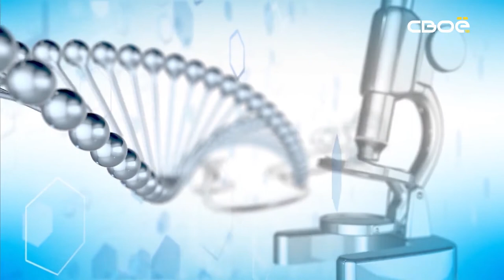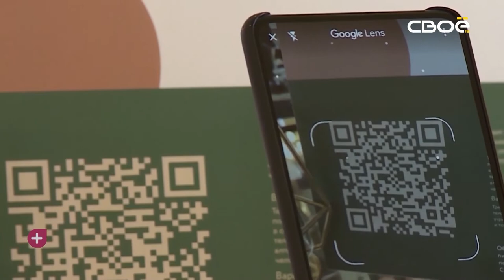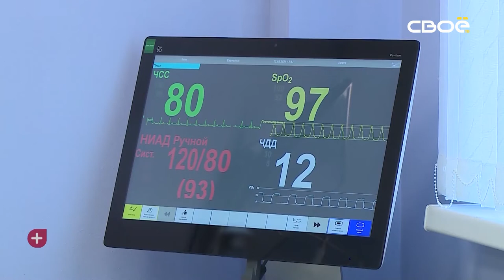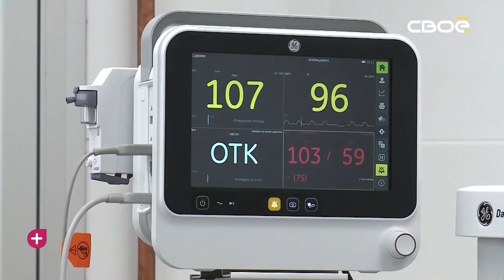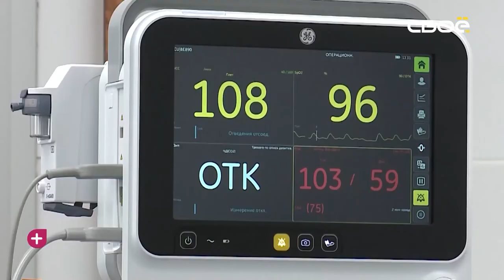За здоровье. Психиатрическое освидетельствование. Гостья студии - Валерия Ярославцева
Отдельные категории персонала должны не реже одного раза в пять лет проходить психиатрическое освидетельствование. Сегодня поговорим о том, кого из работников и в каком порядке следует направить на эту процедуру, и можно ли от нее отказаться. Где в Ставропольском крае можно пройти ПО? Какие юридические и социальные последствия для человека может нести полученный результат? У нас в студии Валерия Ярославцева – заведующая диспансерным отделением по обслуживанию взрослого населения ГБУЗ СК «Ставропольская краевая психиатрическая больница №1».